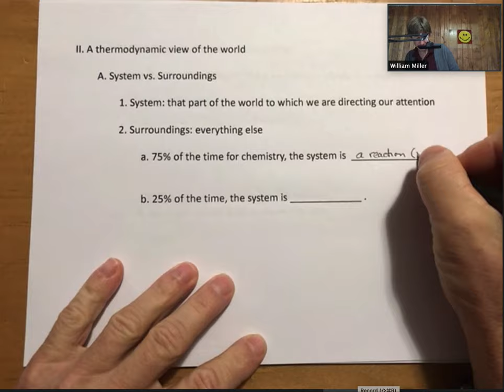Lecture Outline 7, Roman Numeral 2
CHM 1010 Spring 2020